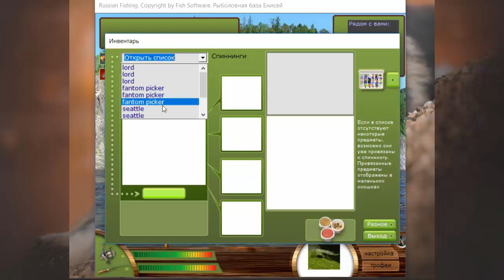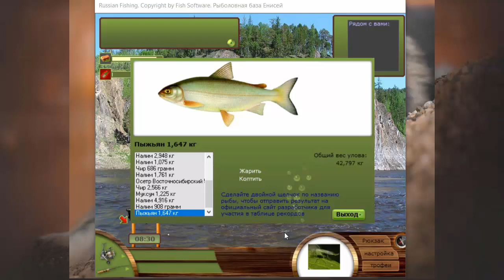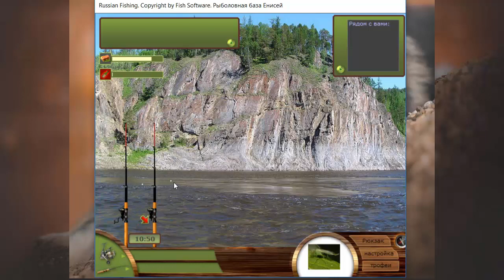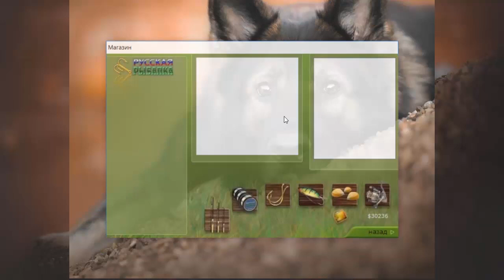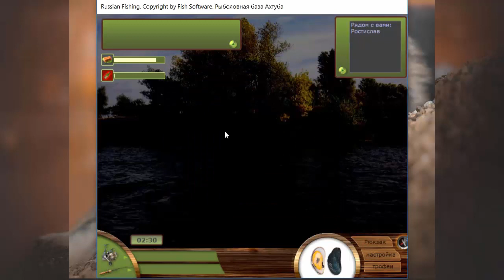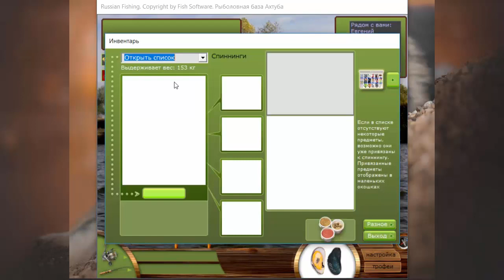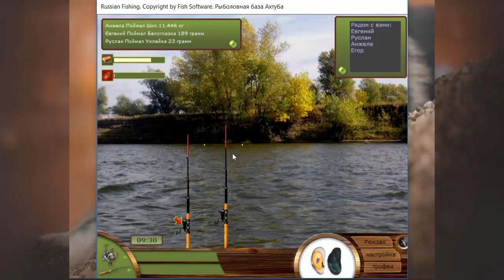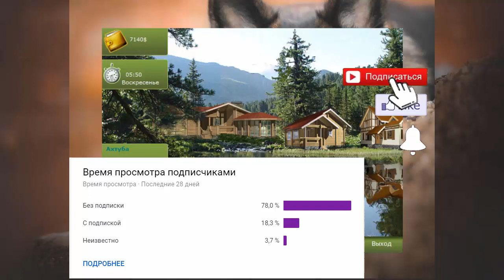Русская рыбалка 1.6 на ПК №11 ДОЛГОЖДАННЫЙ ТУРНИР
В этом видео мы с вами постараемся выиграть турнир

Русская рыбалка - популярный симулятор рыбалки. Новые карты и регионы, включая две сибирские реки, турниры стали более сложными и интересными. Система квалификации, рейтинги, кубки, награды. Еда и алкоголь - очень сильное н влияют на состояние рыбака. Таких сюрпризов вы ещё не видели.